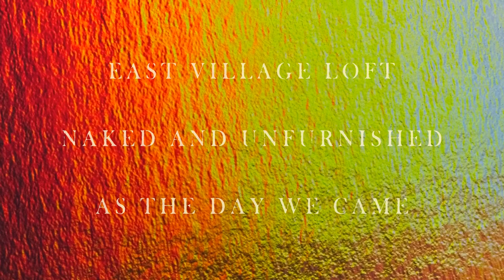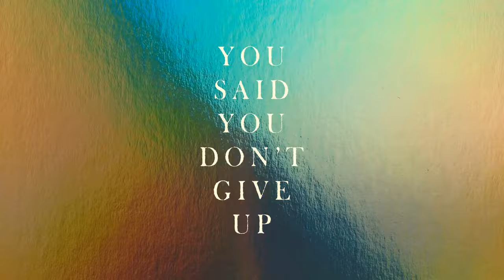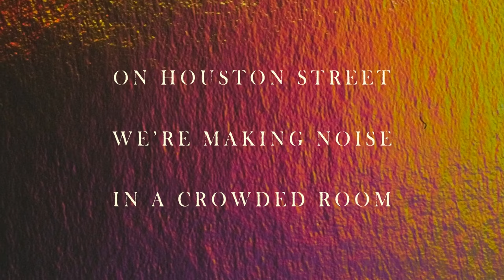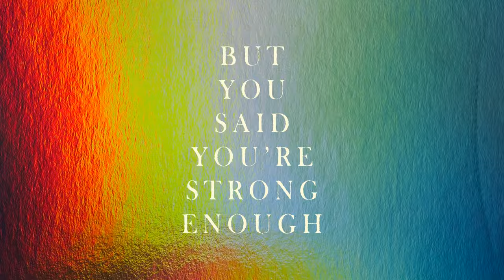Only Twin - St. Mark's Place (Official Lyric Video)